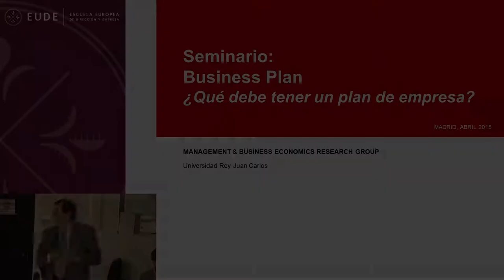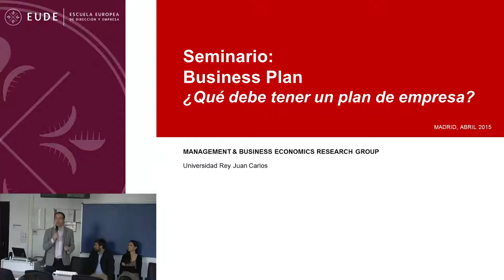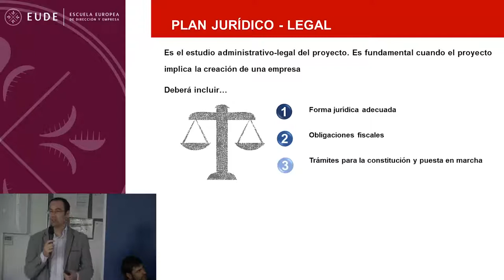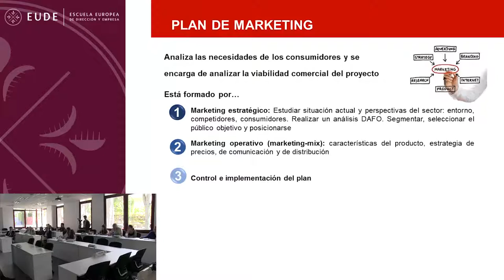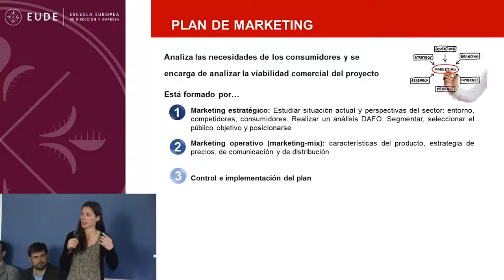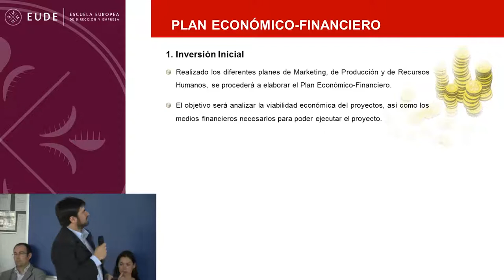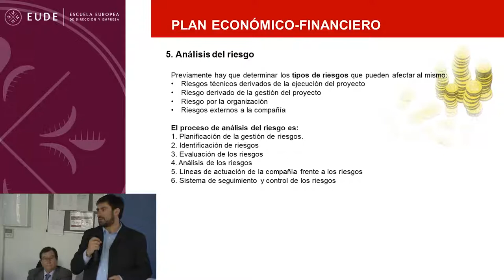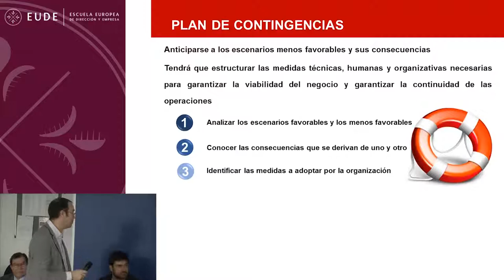20150422 CONFERENCIA Rey Juan Carlos